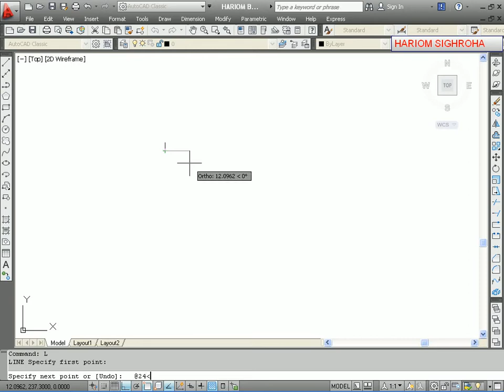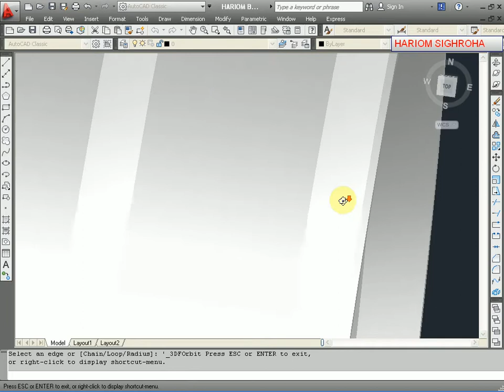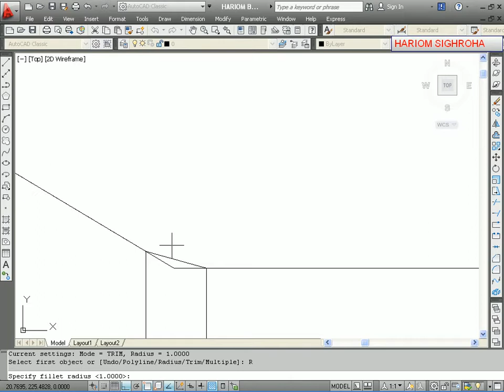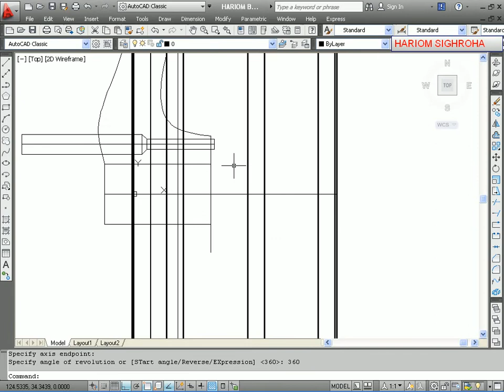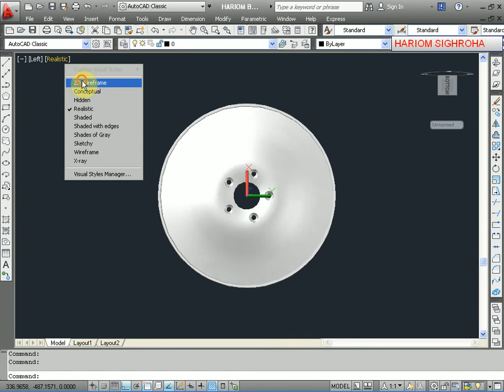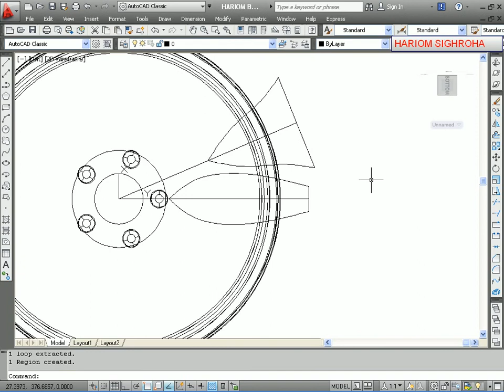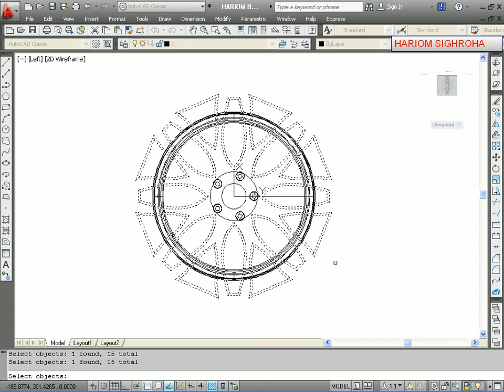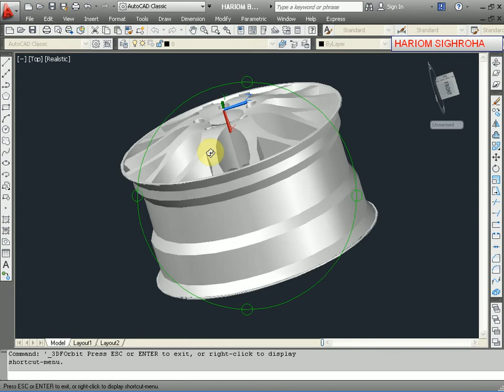AutoCAD 3D Modeling BMW M5 RIM Tutorial